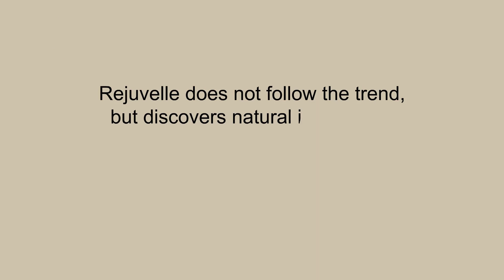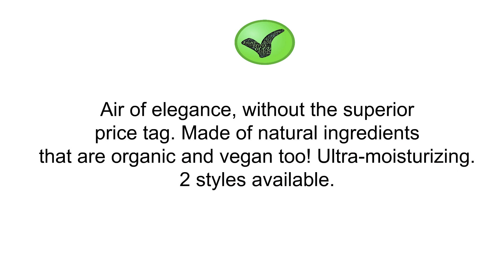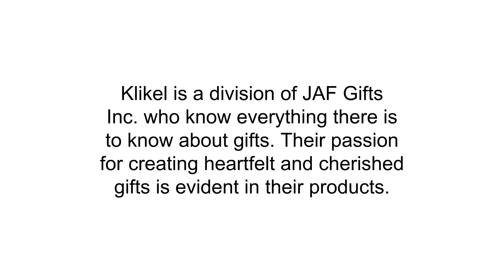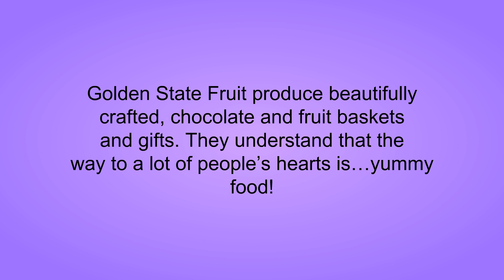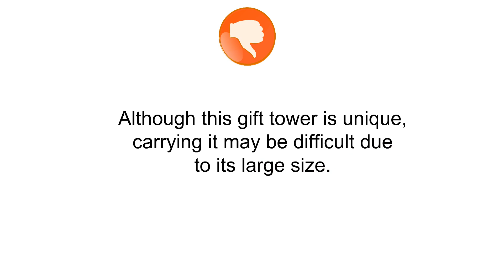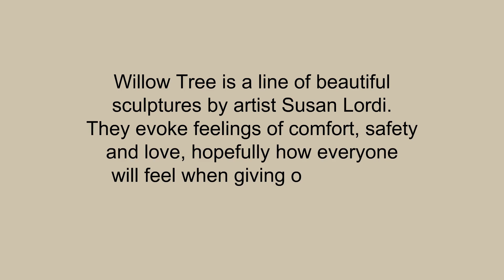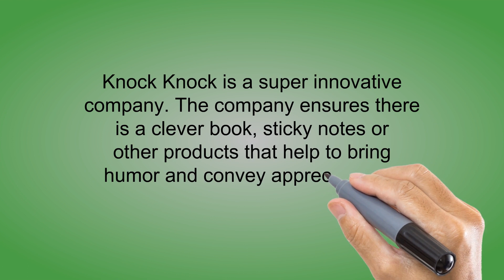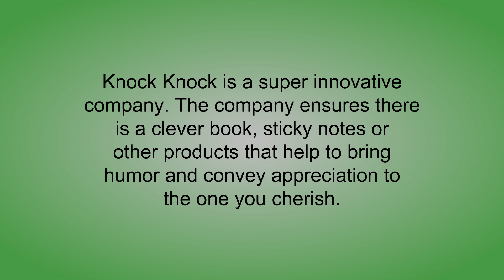Reviews of Gifts For Mom - Top Gifts For Mom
5. Bath Bomb Gift Set USA - 6 Vegan Essential Oil Natural Lush Fizzies Spa Kit. Organic Shea/Cocoa Soothe Dry Skin. Luxury Gift for Valentine, Women, Mom, Teen Girl, Birthdays. Add to Bubbles or Baskets
4. Klikel Bronze Family Tree of Life Centerpiece Display Stand with 4 Hanging Photo Picture Frames, 13" W, Medium
3. Golden State Fruit  Chocolate Perfection Signature Gift Tower
2. Willow Tree Memory Box, Mother and Daughter
1. Knock Knock What I Love About Mom Fill In The Love Journal